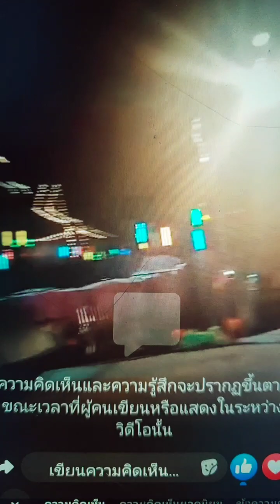งานแม่ผึ้ง พุ่มพวงดวงจันทร์